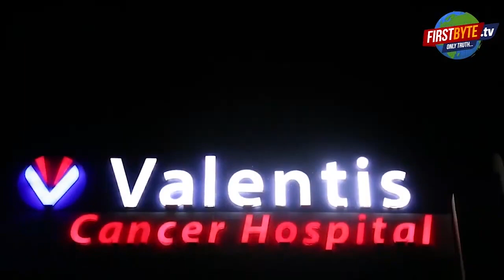सगाई के लिये जा रहे प्रेमी के घर युवती का हंगामा, जमकर मारपीट First byte.tv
मेरठ के सतवई गांव का है यह मामला

रिंकू की सगाई लेकर जा रहे थे परिजन

युवती ने किसी और से सगाई का किया विरोध

युवती के भाई ने मार मार कर अधमरा किया